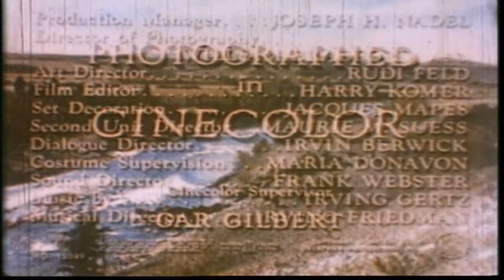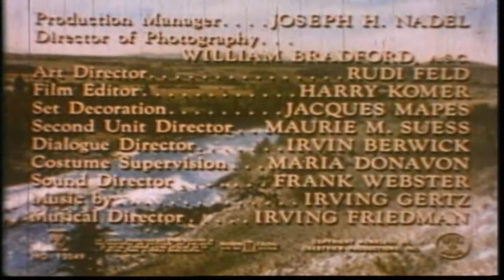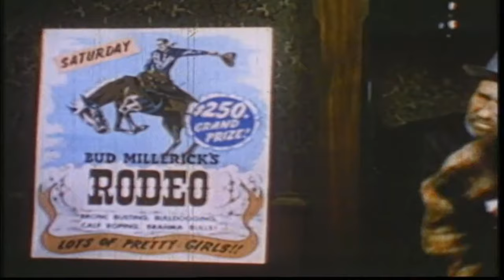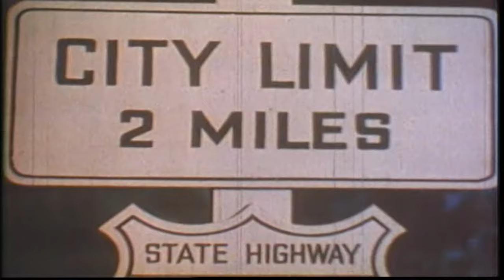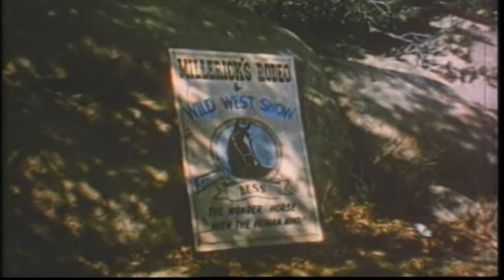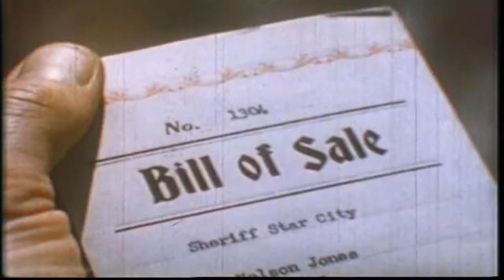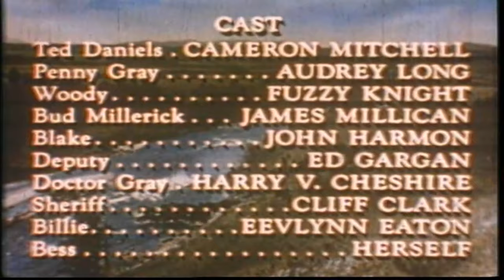Adventures of Gallant Bess | English Full Movie | Western Drama Romance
In the film, a young ranch hand stumbles upon an extraordinary horse with an untamed spirit and remarkable abilities. As he forms a deep bond with the wild beauty, he dreams of entering the animal in a high-stakes competition that could change both of their lives. However, unexpected dangers and rivals threaten to tear them apart, testing their loyalty and courage. This heartfelt story of adventure and friendship invites viewers to witness the powerful connection between human and animal, and the lengths they’ll go to protect each other in a world full of challenges.

Starring: Cameron Mitchell, Audrey Long, Fuzzy Knight